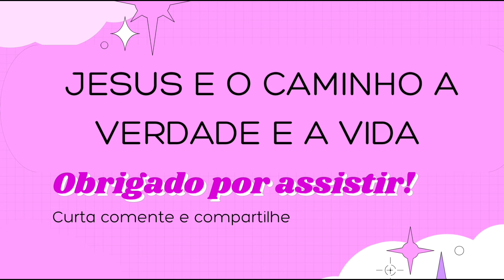COMPRAS DA SEMANA||ALMOÇO DE DOMINGO||COMPREI ESTAVA PRECISANDO